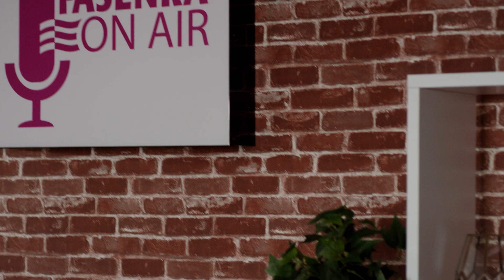Real Patient Story: Cheri's Life Before FASENRA® (benralizumab)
Official video from FASENRA.

Do not use FASENRA if you are allergic to benralizumab or any of the ingredients in FASENRA.

Do not use to treat sudden breathing problems.

*FASENRA may cause serious side effects, including:*

allergic (hypersensitivity) reactions, including anaphylaxis. Serious allergic reactions can happen after you get your FASENRA injection. Allergic reactions can sometimes happen hours or days after you get your injection. Tell your healthcare provider or get emergency help right away if you have any of the following symptoms of an allergic reaction:
○ swelling of your face, mouth and tongue
○ breathing problems

○ fainting, dizziness, feeling lightheaded (low blood pressure)

○ rash
○ hives

*Before using FASENRA, tell your healthcare provider about all of your medical conditions, including if you:*

are taking oral or inhaled corticosteroid medicines. Do not stop taking your corticosteroid medicines unless instructed by your healthcare provider. This may cause other symptoms that were controlled by the corticosteroid medicine to come back.
have a parasitic (helminth) infection.

are pregnant or plan to become pregnant. It is not known if FASENRA will harm your unborn baby. Tell your healthcare provider if you become pregnant during your treatment with FASENRA.
o
There is a pregnancy exposure registry that monitors pregnancy outcomes in women exposed to FASENRA during pregnancy. Healthcare providers can enroll patients or encourage patients to enroll themselves by calling 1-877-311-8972 or visiting
are breastfeeding or plan to breastfeed. It is not known if FASENRA passes into your breast milk. Talk to your healthcare provider about the best way to feed your baby if you use FASENRA.

are taking prescription and over-the-counter medicines, vitamins, or herbal supplements.

*Do not* stop taking your other asthma medicines unless instructed to do so by your healthcare provider. Tell your healthcare provider if your asthma does not get better or if it gets worse after you start treatment with FASENRA.

*The most common side effects of FASENRA include:* headache and sore throat. These are not all the possible side effects of FASENRA.

*Approved Use*
FASENRA is a prescription medicine used with other asthma medicines for the maintenance treatment of asthma in people 6 years and older whose asthma is not controlled with their current asthma medicines. FASENRA is not used to treat other problems caused by eosinophils and is not used to treat sudden breathing problems. It is not known if FASENRA is safe and effective in children under 6 years of age.